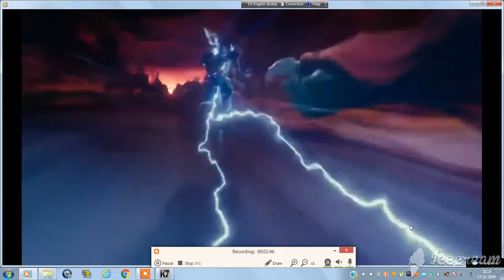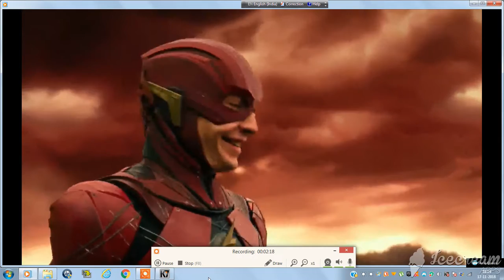justice league last scene